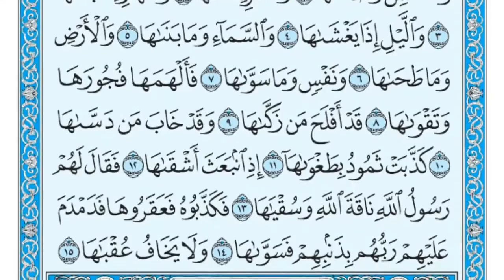Surat Ash Shams Maher al Muaiqly سورة الشمس مكتوبة ماهر المعيقلي